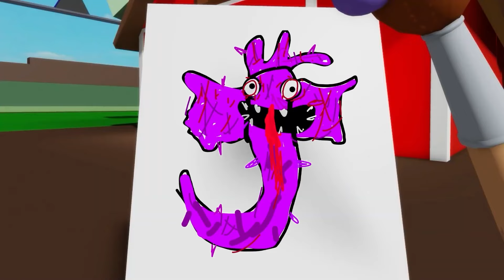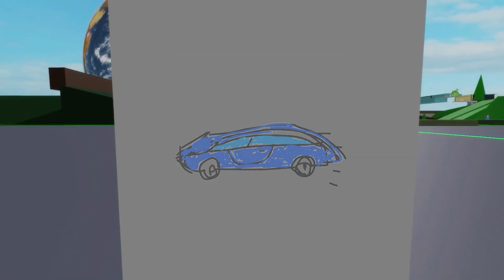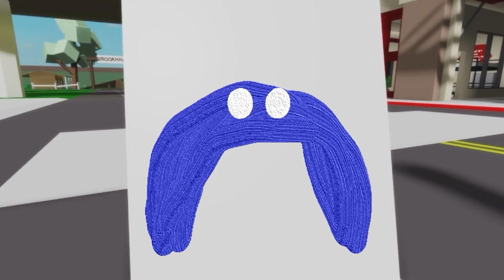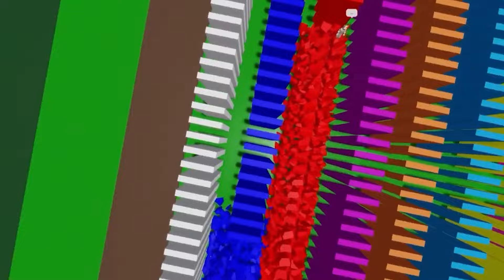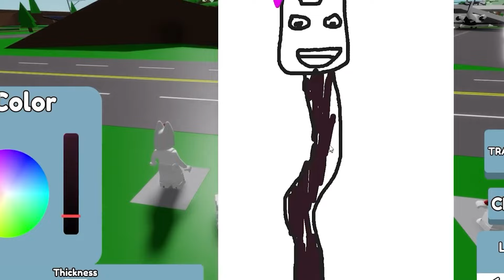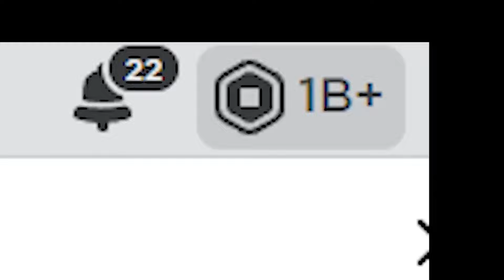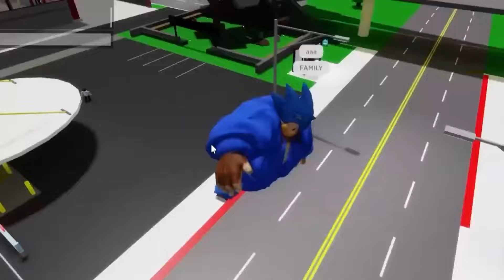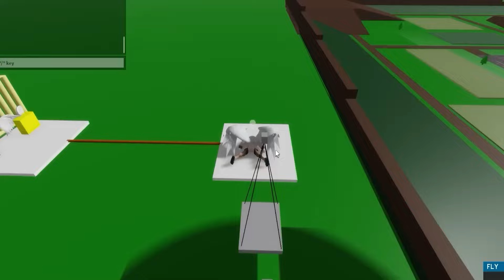MR SUN SPRUNKI IS NOT MONSTER...